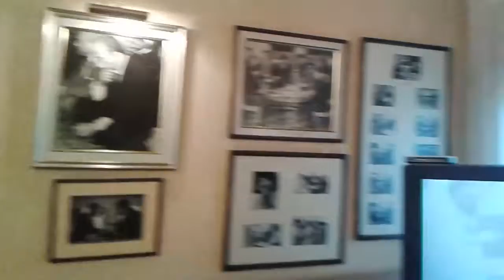A Visit to Al Sadat Museum Misr Al Hurra IDEL School part 1